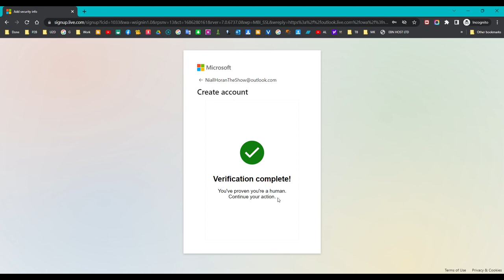Rotate Animals / Microsoft Outlook Captcha Solution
Thanks for choosing this video. We have a thousand videos you can have a look at and pass a good time.

Hello, I am Md. Yousuf Hassan is from Bangladesh and working as a freelancer for more than 10 years. I have a couple of channels to maintain and I have some regular clients. Just give me proper instructions and seat back and relax and I will do the rest.